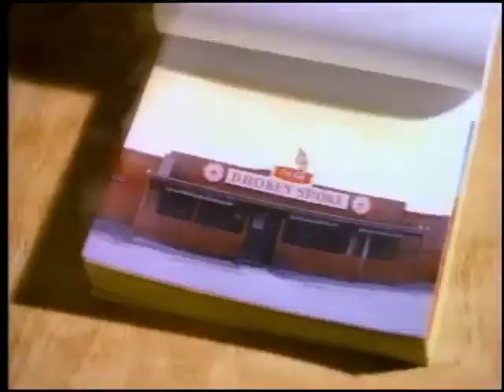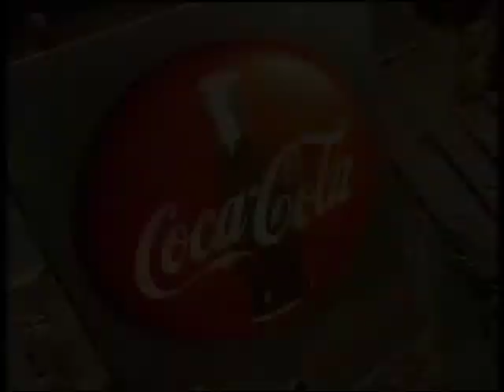Coca-Cola "Animation Celebration"